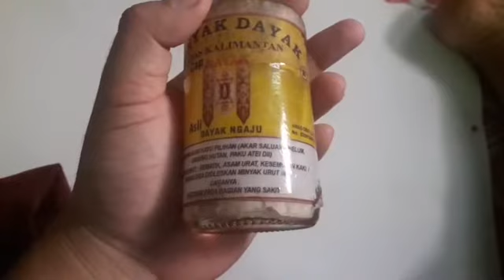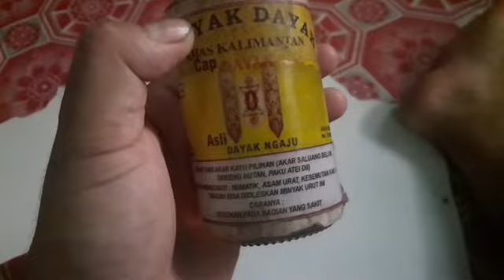REVIEW MINYAK DAYAK ASLI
minyak dayak